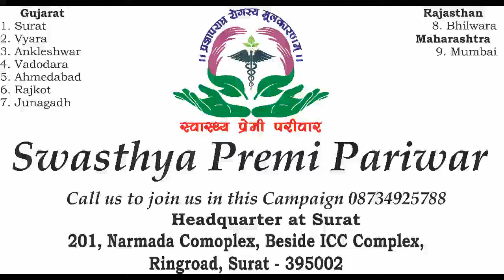Vanishing Liver Cyst and Gone BP forever treated by Swasthya Rishi Shri Kaushikji !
Swasthya Premi Pariwar inspired and Abhikshana Healings Pvt Ltd managed...
Abhikshana Healings Pvt Ltd

201, Narmada Complex, Beside ICC Complex, Behind Kaadiwala School, Ring Road, Surat - 395002

3035, 3rd Floor, The Palladium Mall, Yogichowk to Kargil Chowk Roaad, Varachha, Surat - 395010

1, Haridhar Park, Opp to Surat Mercantile Bank, Honeypark to LP Savani Road, Adajan, Surat - 395009

82, Chinagate - 2, Near DRB College, New Citylight Road, Althan, Surat - 395017